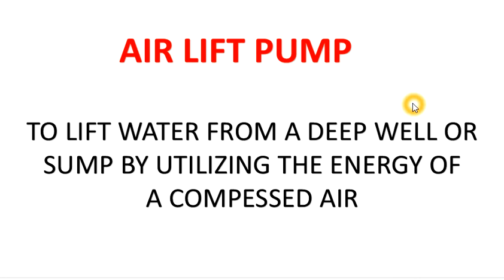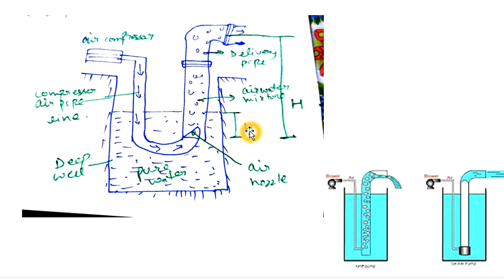air lift pump working in hindi